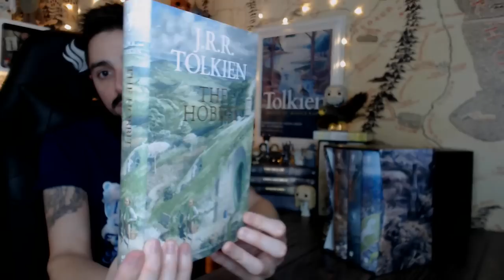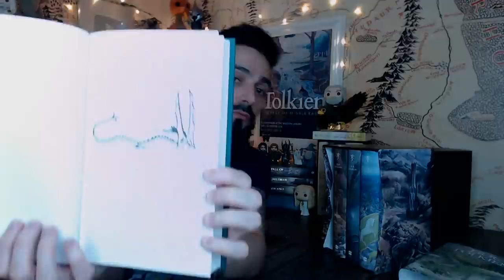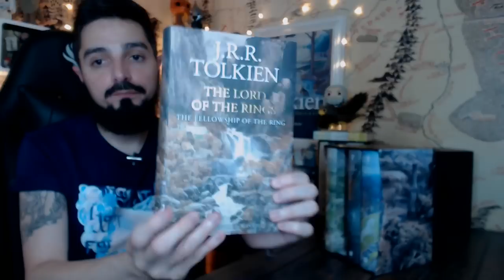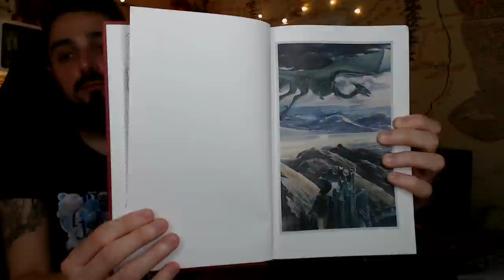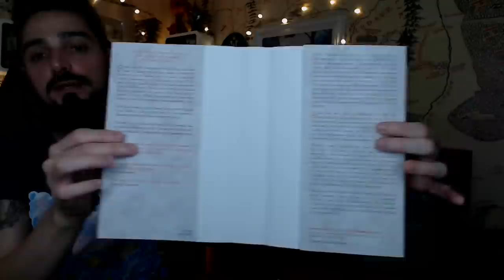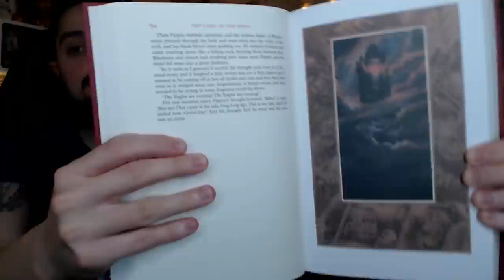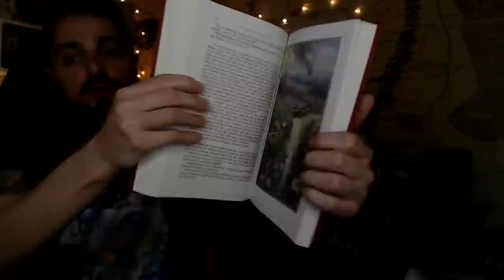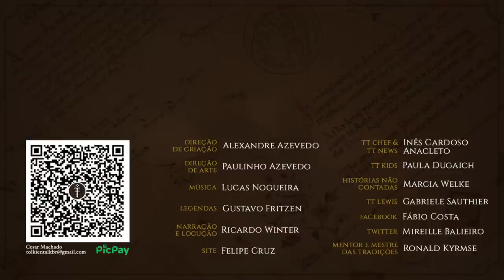Resenha Box "The Hobbit + The Lord of the Rings" illustrated by Alan Lee (2020) | TT 622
Lançado em junho de 2020 no Reino Unido, este box reúne as edições ilustradas por Alan Lee de "The Hobbit", "The Fellowship of the Ring", "The Two Towers" e "The Return of the King". Livros com capa dura, fitilho, papel de alta qualidade e com leitura confortável. Vamos conferir o box em todos os detalhes. Uma edição de gala do quarteto fantástico da Terra-média de J.R.R. Tolkien.

Adquira sua edição com o link do TT abaixo!
Você ajuda o canal SEM custo adicional!

APRESENTAÇÃO
Cesar Machado

CONFIRA TAMBÉM!

MÍDIAS SOCIAIS

TRILHA SONORA

Trilha sonora do vídeo:
Artista: Jesse Gallagher
Músicas: Venkatesananda e The Inner Sound

Músicas: Fluidscape
Biblioteca de músicas do YouTube.